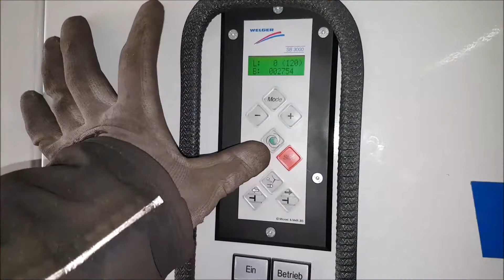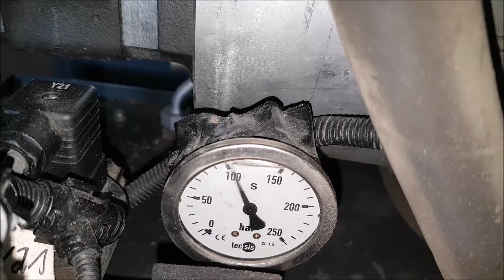Welger SB 3000 Film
Ballenpresse Welger SB 3000